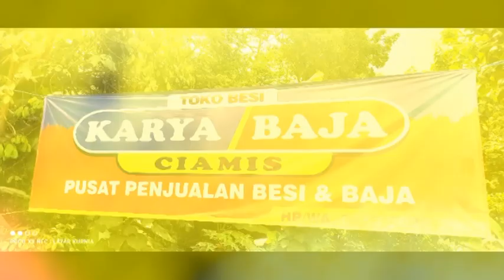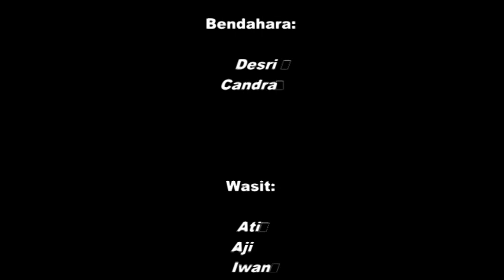Closing Ceremony pasirdatar Cup 2022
Welcome to A Gondiel Chanel

and share if this video is really interesting for you